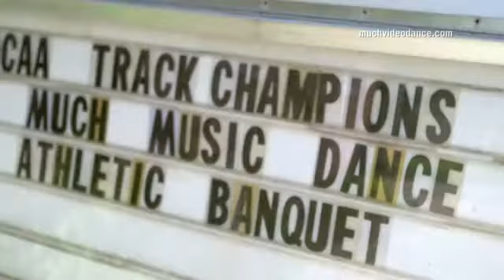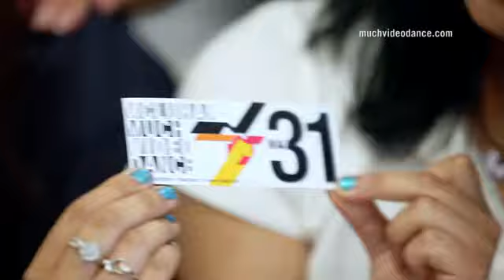Phoebe Dykstra hosts Much Video Dance Party Pt. 1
Phoebe Dykstra travels to Marshall McLuhan Catholic Secondary School to surprise Jorielle and her school with a Much Video Dance Party, hosted by Phoebe!